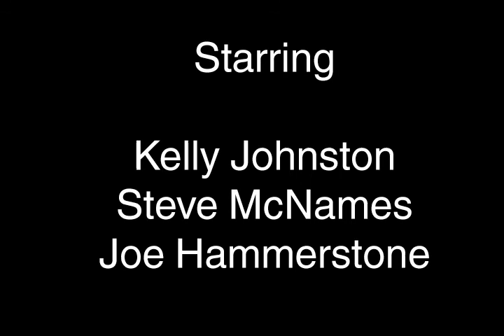A Dead Girl's Toys - Trailer I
Trailer for short experimental horror film A Dead Girl's Toys